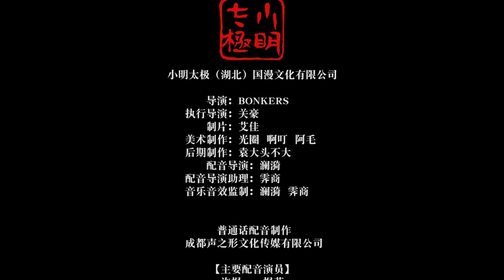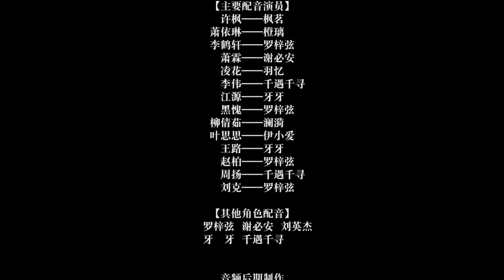【ENG SUB】一等家丁 | First Class Servant | 第108集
一等家丁 | First Class Servant

※ 见过比贵族还猖狂的家丁吗？见过比纨绔还嚣张的家丁吗？见过比帝王还霸气的家丁吗？见过勾搭自家小姐的家丁吗？见过坐拥倾城祸水的家丁吗？许枫作为现代男人，一向醉情风月，声色犬马，却因为意外重生异界，混迹异界成为家丁的他纨绔、斗贵族、杀强者。调戏调戏萧家小姐，勾搭勾搭豪门淑女，祸害万千。成就一代家丁！

※Ever seen a houseboy who is more arrogant than a nobleman? Have you ever seen a houseboy who is more arrogant than a fop? Have you ever seen a butler who is more dominant than an emperor? Have you ever seen a houseboy who seduces his own lady? See the family butler who has the bane of the city?